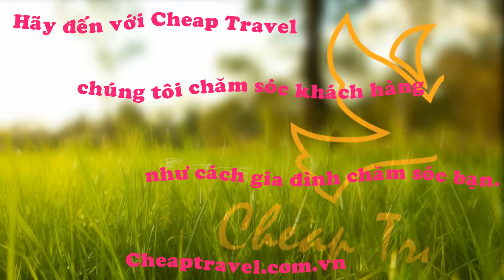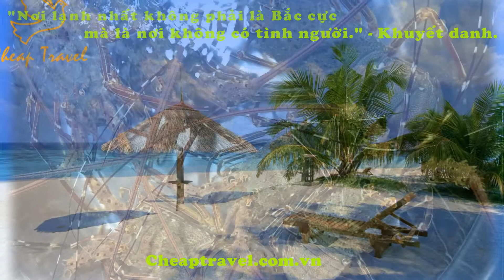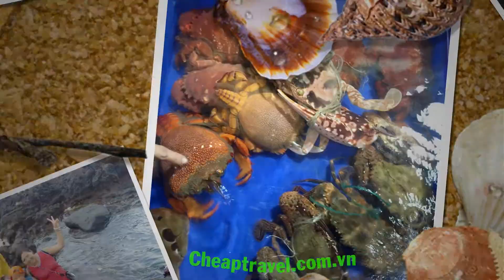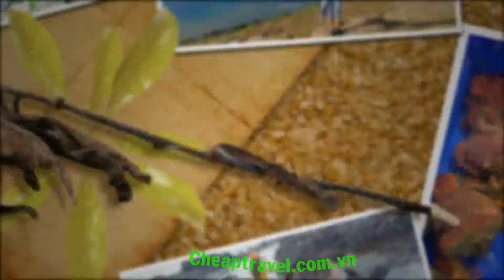Du lịch Cheap Travel - Trung tâm Dân số & KHHGĐ Xã Hòa Khương - Đà Nẵng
“Cuộc sống không cho bạn tất cả những gì bạn mơ ước, nhưng cuộc sống cho bạn quyền được lựa chọn ước mơ và quyền được thực hiện nó.”

Du lịch Cheap Travel trân trọng cảm ơn Trung tâm Dân số & KHHGĐ Xã Hòa Khương - Đà Nẵng đã đồng hành cùng Cheap Travel trong suốt thời gian vừa qua.

Cheap Travel - Cùng bạn trải nghiệm cuộc sống

CÔNG TY TNHH THƯƠNG MẠI DỊCH VỤ CHEAP TRAVEL
🏢 63 Phan Văn Định,Quận Liên Chiểu,TP.Đà Nẵng
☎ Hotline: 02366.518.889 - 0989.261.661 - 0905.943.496